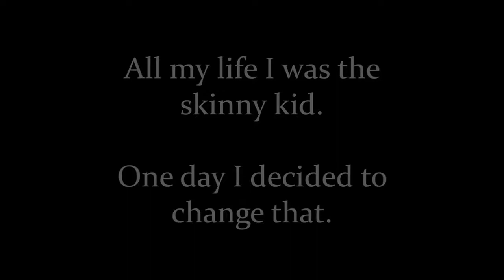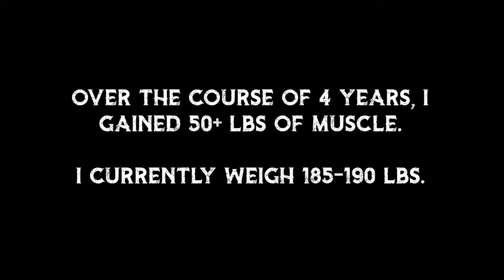Luis Hernandez 4 Year Natural Transformation Zero to Hero Motivation